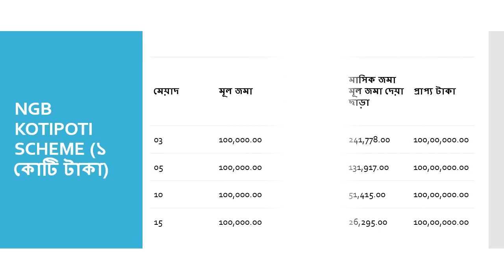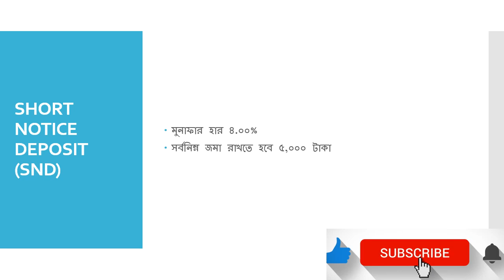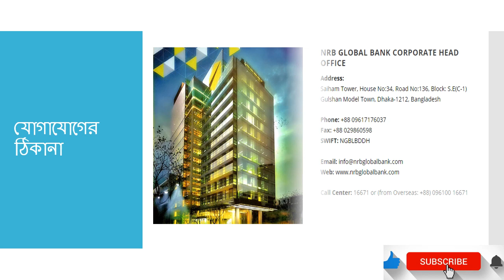সঞ্চয় হবে আরো বেশি যেখানে মুনাফা অনেক বেশি।। লাখে হাজার টাকা।। NRB Global bank limited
এ ভিডিও তে আপনারা জানতে পারবেন NRB Global bank limited এর বিভিন্ন স্কীমগুলো। বর্তমান সময়ে অত্যন্ত জনপ্রিয় এ ব্যাংকের স্কীমগুলো। পরবর্তীতে বাংলাদেশে ব্যাংকিং বিষয়ে আরো অজানা বিষয়ে জানতে চাইলে আমাদের কমেন্টে জানাতে পারেন।